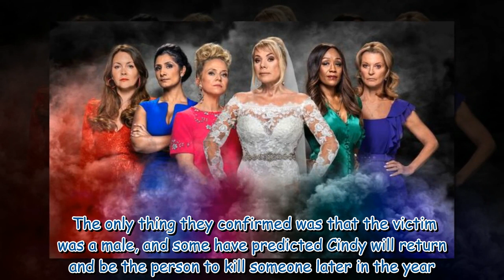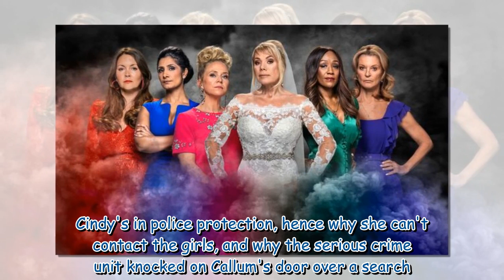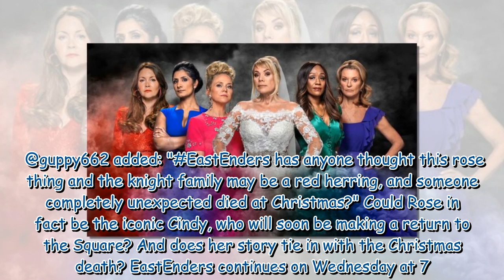EastEnders fans 'work out' Rose Knight's identity and link to Christmas killer